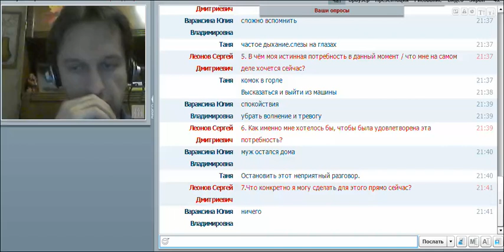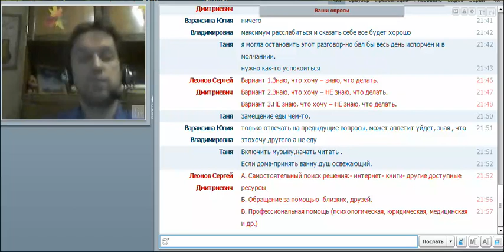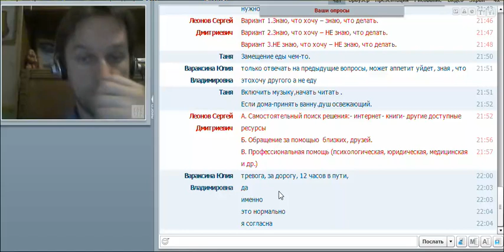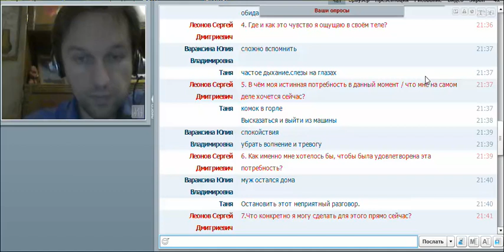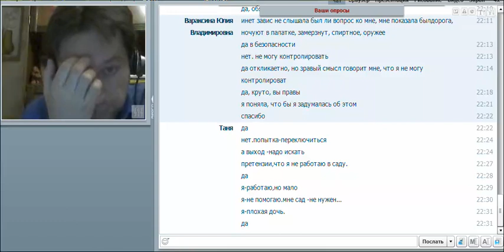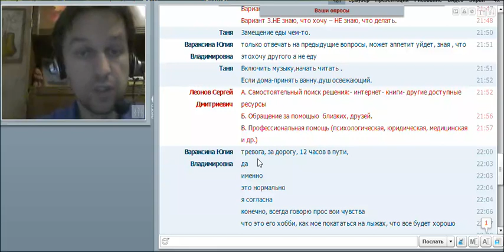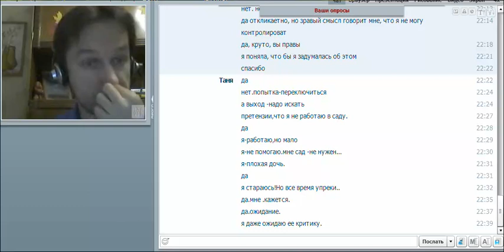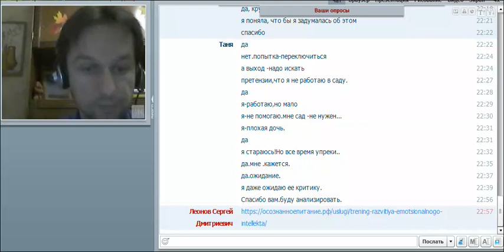Осознанное питание #5. Зачем я ем? (часть 2)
Запись онлайн-группы по формированию навыков осознанного питания.
Занятие № 5. Зачем я ем? (часть 2).

Содержание занятия:

- технология работы с эмоциональным голодом (аппетитом)

- разбор на реальных примерах

- что делать, если непонятно, с чем связан эмоциональный голод (аппетит)?

- что делать, если я знаю, что заедаю, но не знаю, как это получить без помощи еды?

- разбор сложных случаев

Ведущий - Леонов Сергей, психолог, специалист по расстройствам пищевого поведения, автор интернет-проекта "Осознанноепитание.рф"

Будем благодарны вам за репост этого видео среди своих друзей и знакомых!